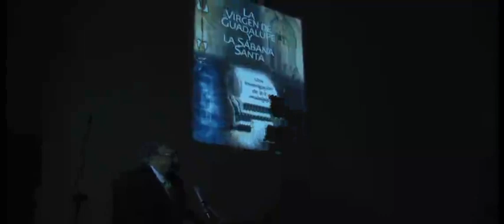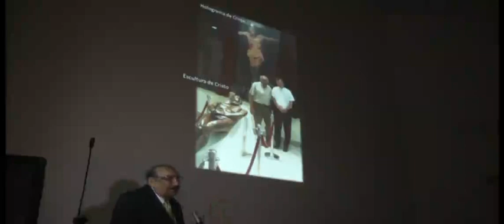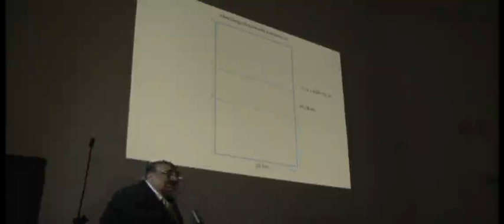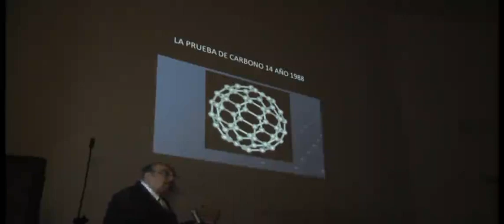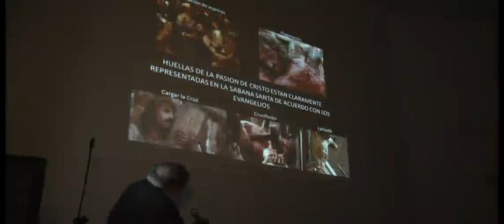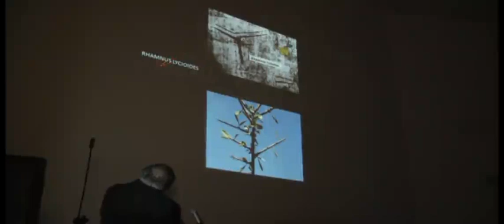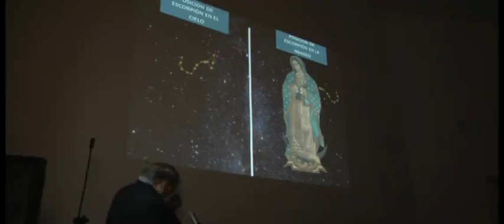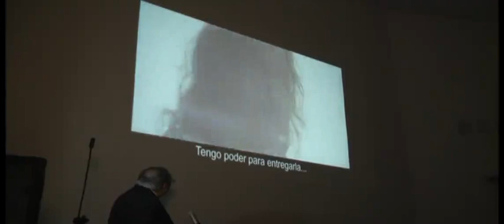Presentación del libro de la Virgen de Guadalupe y la sábana Santa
Presentación del libro de la Virgen de Guadalupe y la sábana Santa, una investigación de sus analogías en el centro Guadalupano de Mérida.